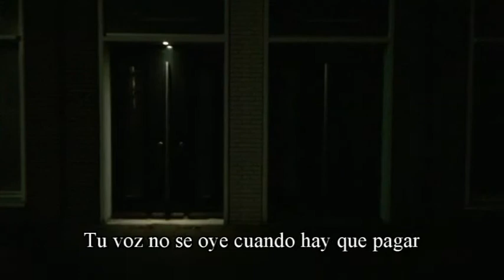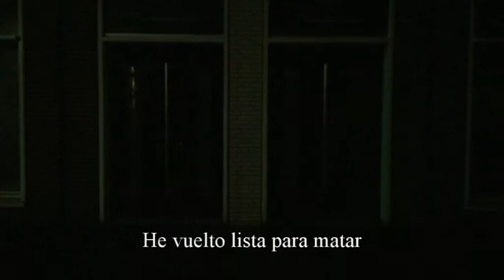Juanma García & Isabel Alfaro - He vuelto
Isabel Alfaro - Voz y letra
Juanma García - Instrumentación y composición